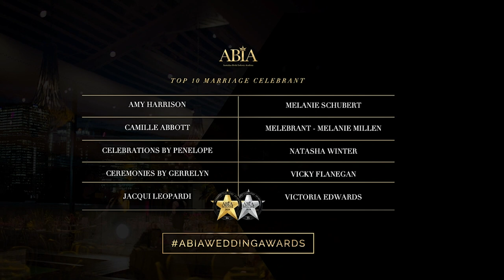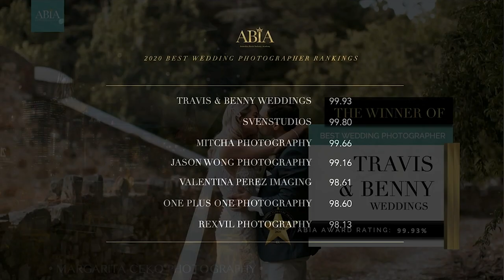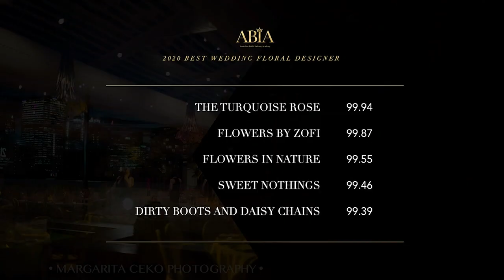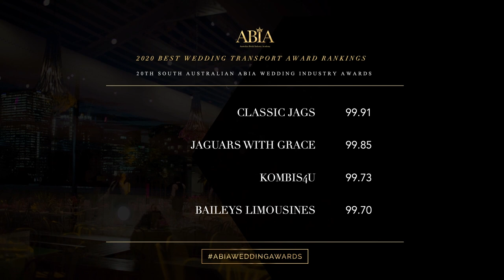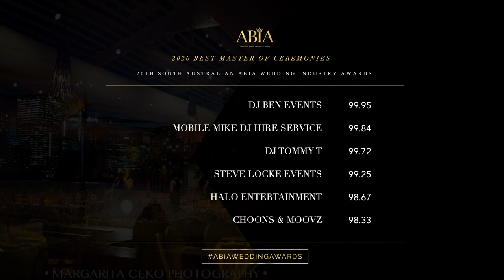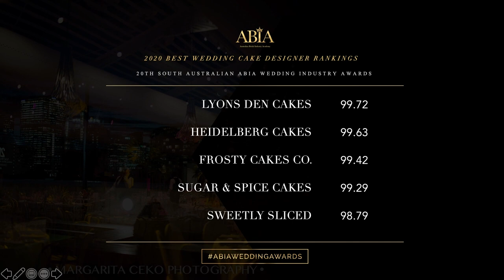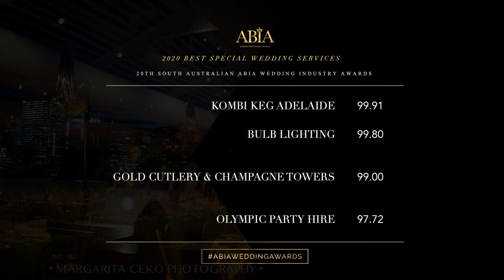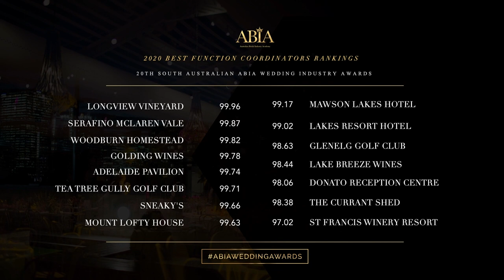20th South Australian ABIA Wedding Industry Awards (Online)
Welcome to the 20th South Australian ABIA Wedding Industry Awards.

This year for the first time in South Australia, the ABIA Wedding Industry Awards are hosted online due to COVID-19.

Each year, the South Australian Wedding Industry has just over 7,000 marriages per year. We would like to thank the 2,300+ Married Couples invited to rate & review their Wedding Vendors via ABIA's custom-developed feedback platform, over the last 12 months.

Our mission is for this customer-recognition to award South Australian Wedding Vendors the boost of positivity they deserve, especially after what has been a very challenging year for our beloved Wedding Industry.

ABIA are genuinely proud to represent this ABIA Awards Portfolio of trusted, creative and professional businesses. It is evident based on the wedding-customer ratings and testimonials, that South Australia is a close community of exceptional wedding vendors.

We at ABIA team, sincerely look forward to connecting again with South Australian Wedding Vendors, in person. It is an honour to celebrate, recognise and advocate for your Wedding Industry & proficient vendors.

Congratulations to all the 2020 ABIA Winners & Finalists for achieving an average customer-satisfaction rating above 95%, setting greater standards for the wedding marketplace.

To access over 430,000+ wedding-centric customer ratings & reviews (as of Dec'20),

𝗢𝗿𝗱𝗲𝗿 𝗼𝗳 𝟮𝟬𝟮𝟬 𝗔𝗕𝗜𝗔 𝗪𝗲𝗱𝗱𝗶𝗻𝗴 𝗔𝘄𝗮𝗿𝗱𝘀 (South Australia):
. Marriage Celebrant
. Bridal Make-Up Artist
. Wedding Photographer
. Wedding Reception Venue
. Invitations & Stationery
. Wedding DJ
. Wedding Floral Designer
. Live Wedding Band
. Restaurant Wedding Venue
. Hire & Furniture
. Couture Gown Designer
. Wedding Transport
. 1st Night Honeymoon
. Photo Booth Hire
. Master of Ceremonies
. Independent Wedding Consultant
. Bridal Hair Stylist
. Hotel/Resort Wedding Venue
. Independent Caterer
. Wedding Videographer
. Wedding Cake Designer
. Ceremony Venue
. Entertainment Agents
. Bridal Gown Boutique
. Ceremony Music
. Special Wedding Service
. Club Wedding Venue Venue
. Wedding & Engagement Rings
. Bridal Accessories
. Wedding Stylist
. Function Coordinator